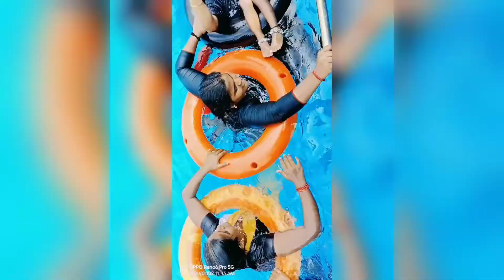திருச்சி முல்லை resort review